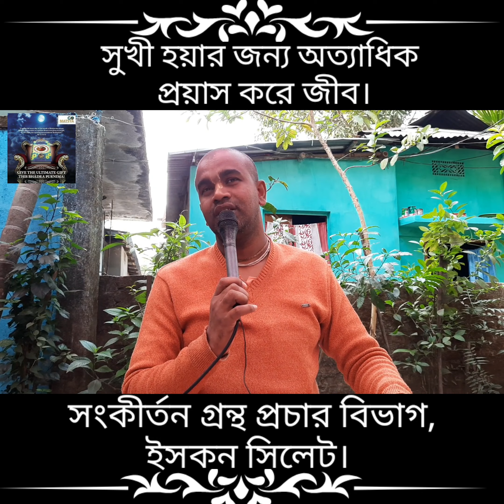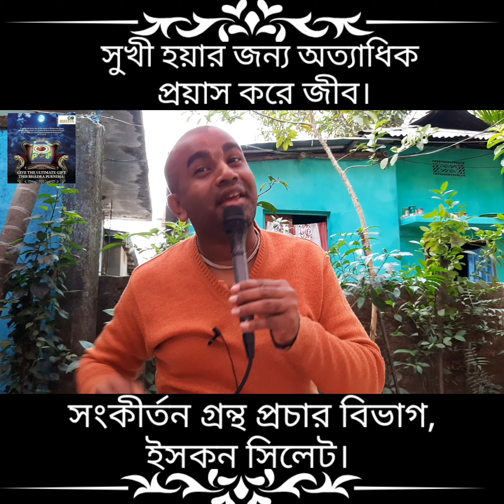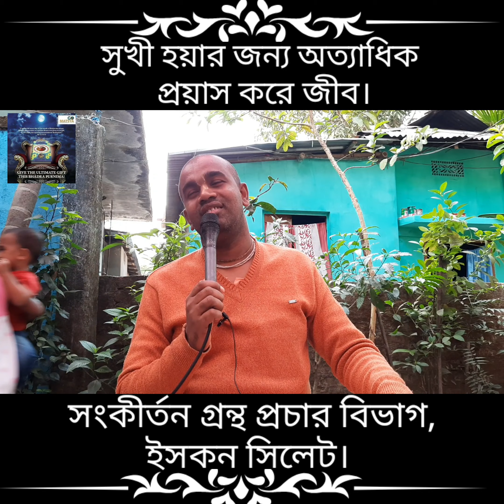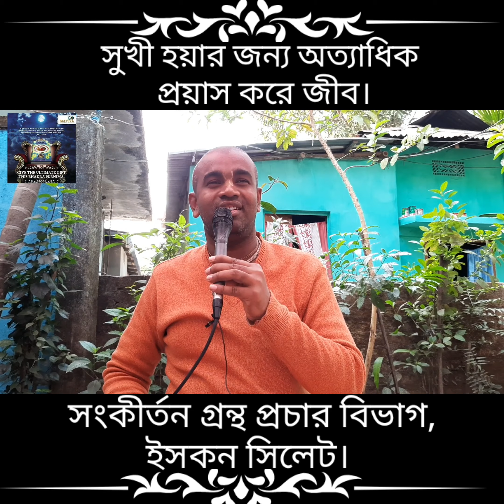সুখী হয়ার জন্য অত্যাধিক প্রয়াস করে জীব।🙏🙏🙏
পর্ব ২৫৪